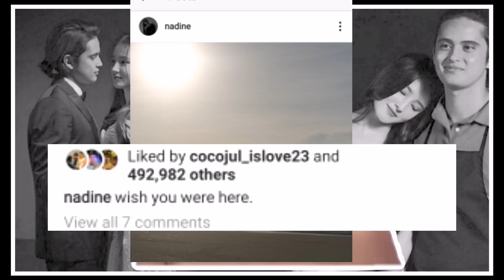OMG! Nadine SUPER SELOS sa James at Nancy LAMBINGAN?!